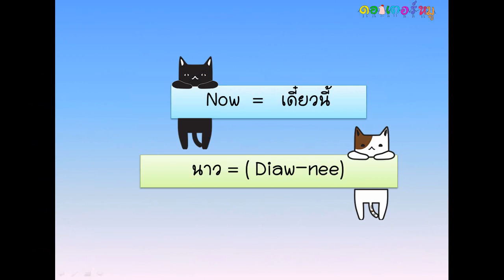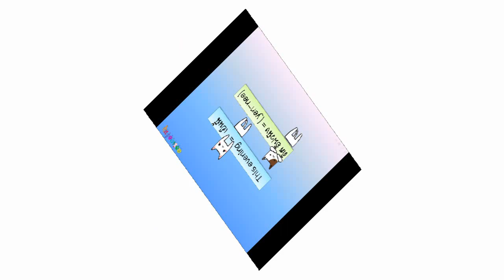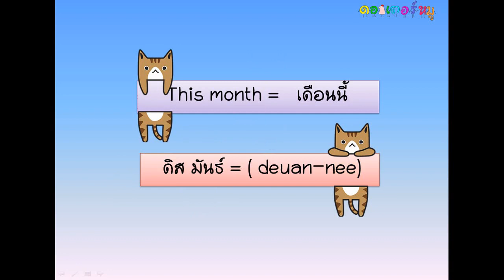ศัพท์และวลีพื้นฐาน Useful Words and Phrases #1/3